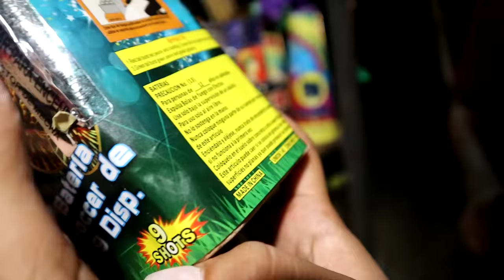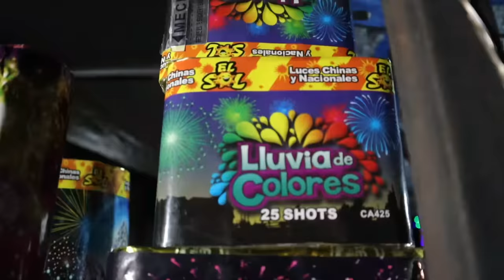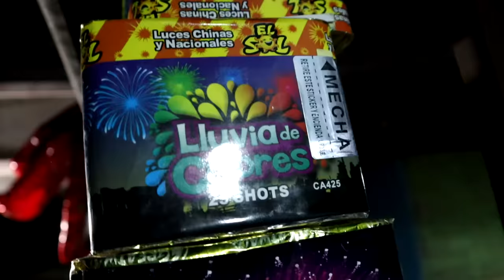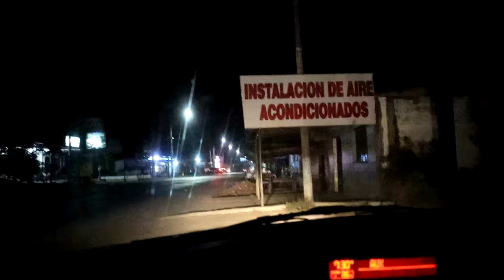COMPRANDO CUETES EN EL SALVADOR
HOLA.. BIENVENIDO A MI CANAL ESPERO QUE MI CONTENIDO SEA DE SU AGRADO
GRACIAS POR ESTAR AQUI Y POR TODO EL APOYO QUE ME BRINDAN Y RECUERDEN QUE LOS QUIERO MUCHO QUE DIOS ME LOS BENDIGA HOY Y SIEMPRE .💖🌼